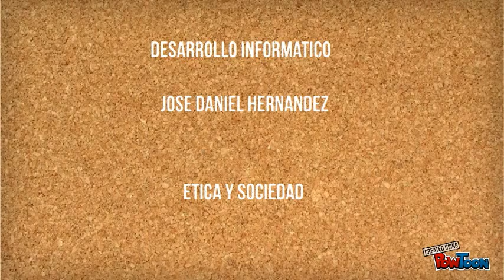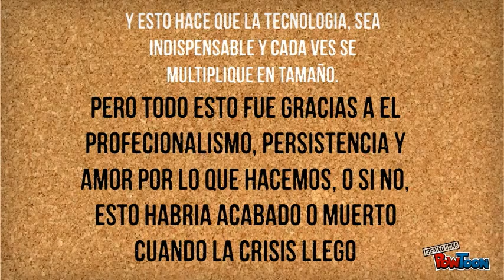Label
HISTORIA DE EL DESARROLLO INFORMATICO-- Created using PowToon -- Free sign up . Make your own animated videos and animated presentations for free.  PowToon is a free tool that allows you to develop cool animated clips and animated presentations for your website, office meeting, sales pitch, nonprofit fundraiser, product launch, video resume, or anything else you could use an animated explainer video. PowToon's animation templates help you create animated presentations and animated explainer videos from scratch.  Anyone can produce awesome animations quickly with PowToon, without the cost or hassle other professional animation services require.